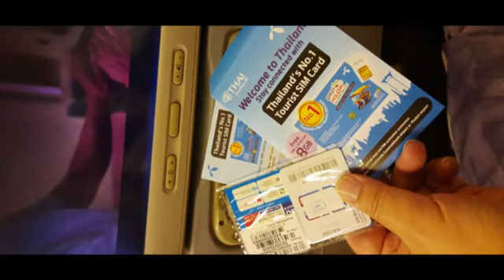Khao Yai Hidden Gem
Secret Garden, Mulbery, Alcidini, Lu Cine and Pandora Camp.